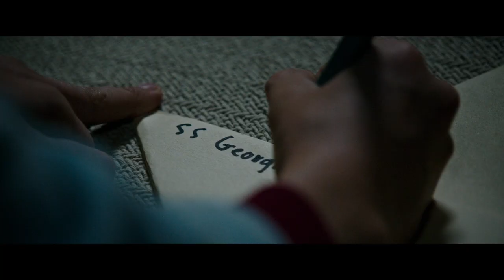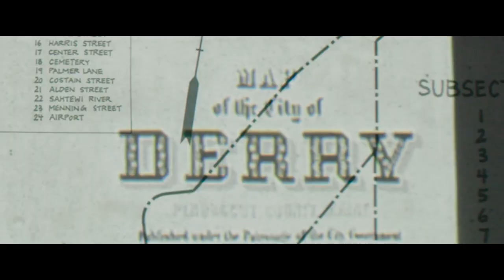TO - V kinách od 7.9.2017 - trailer (F1)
IT, USA, 2017, réžia: Andrés Muschietti; Hrajú: Bill Skarsgård, Finn Wolfhard, Javier Botet, Nicholas Hamilton, Megan Charpentier;
Ak si nespomenieš, neprežiješ. Ak si spomenieš, zomrieš.
Derry nie je obyčajné malomesto. Pod jeho povrchom spí prastaré zlo. Vždy keď sa prebudí, na niekoľko rokov rozpúta v Derry a okolí smršť neopísateľných hrôz. Strašná sila, ktorú možno nazvať len TO, ovláda obyvateľov, vraždí nevinné deti a zdá sa, že ju neuspokojí nič okrem najvyššej obete. Kto ju prinesie tentoraz?
... Filmový prepis najdesivejšieho románu Stephena Kinga...